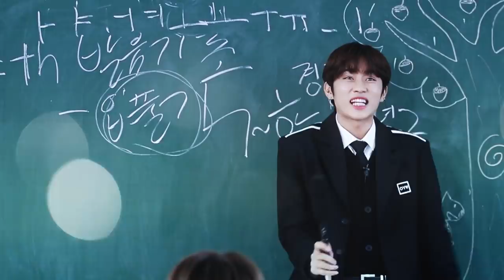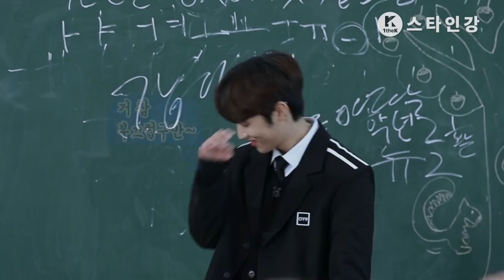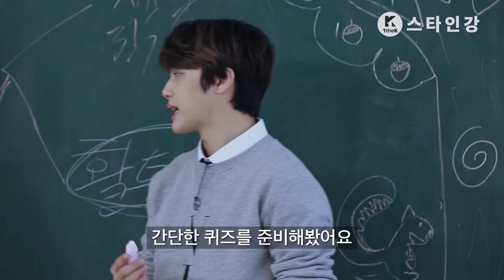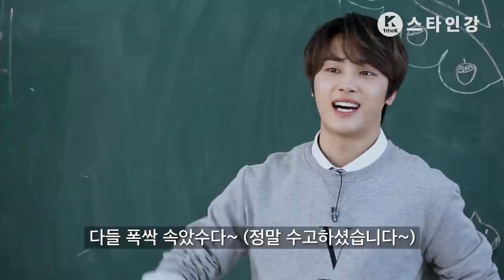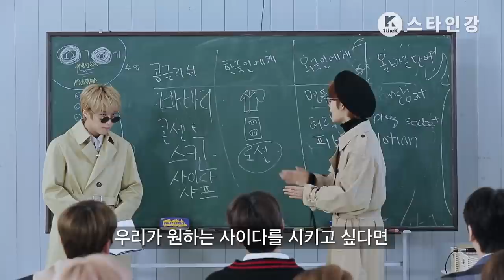한 번쯤 써먹을만한 언어특강 [더보이즈(THE BOYZ) 스타인강 4강]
*English, Chinese subtitles are now available. :D

여러분의 언어특강을 위해 덥즈쌤들이 나섰다!
잘못 쓰이는 콩글리쉬부터 제주도&부산 사투리!
그리고 이 모든 걸 완-벽하게 만들어 줄 또박또박사의딕션강의는뽀나스★
넘나 알찬 언어특강 3단 구성! 지금 바로 확인하세요~

[스타인강 4강 이벤트]
제이콥 & 케빈쌤이 강의해준 콩글리쉬 내용 중 유익했던 단어는?
“콘센트(Plug socket) vs 포스트잇(Sticky notes)

댓글을 남겨주세요! 추첨하여 선물을 드립니다!

[THE BOYZ ASIA FAN-CON [THE CASTLE] 2019]

5/8 Tokyo │ Makuhari Messe Event Hall
5/12 Osaka  |  Zepp Osaka Bayside

6/14 Hong Kong │KITEC Star Hall
6/16 Singapore │ ZEPP@BIGBOX
6/22 Jakarta │ Balai Sarbini Hall
6/23 Bangkok │ GMM LIVE HOUSE
6/29 Taipei │ TICC
6/30 Manila │ New Frontier Theatre